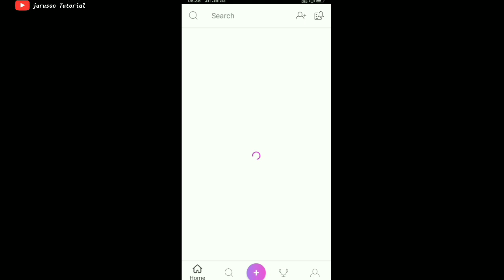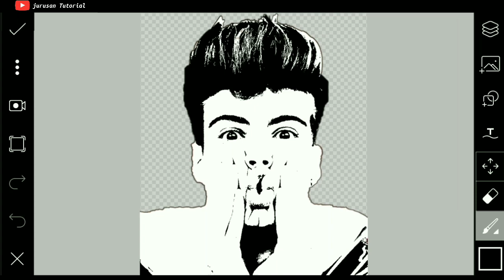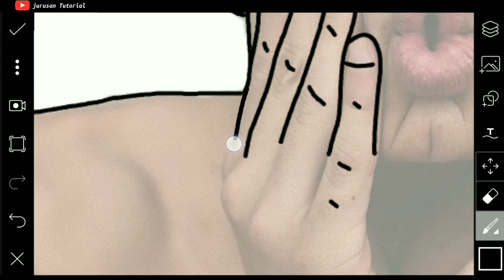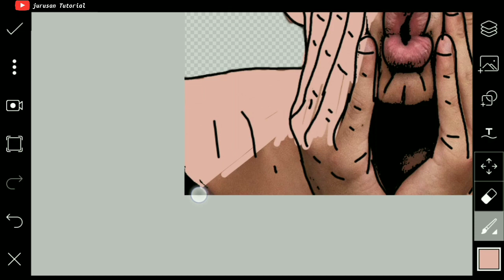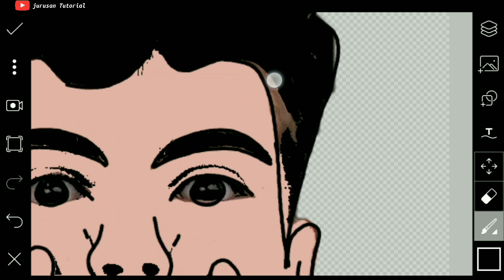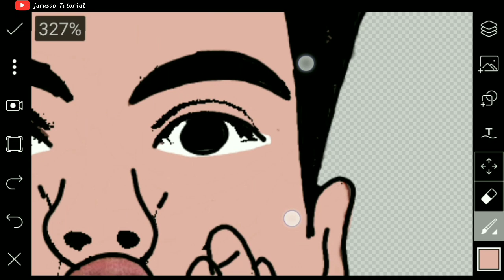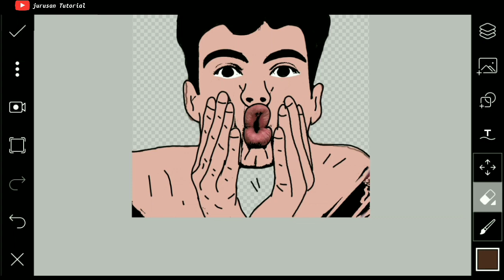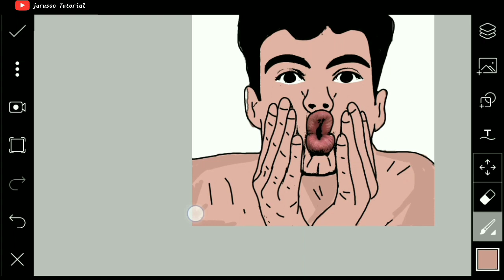PicsArt Simple Vector Art #3 || PicsArt Editing Tutorial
Hi guys, di video kali ini saya akan berbagi edit foto simple vector art #3 di hp Android.

Aplikasi yang digunakan :
• PicsArt Pro Unlocked :

Download file !!

Instagram jurusantutorial
Jurusan Tutorial